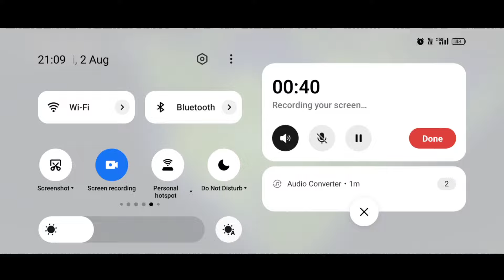😍 Amikin Survival "NEXT UPDATES" CONFIRMED!! New Evolution | NEW MAP